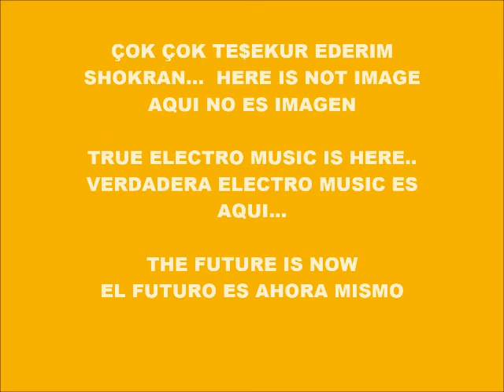CYBER MUSIC 7685-SUPER BEATBOX-PRODUCED IN MY PLAY 2 MARVOK345